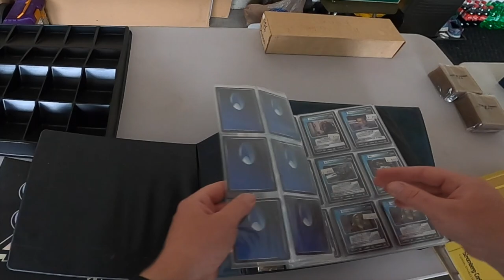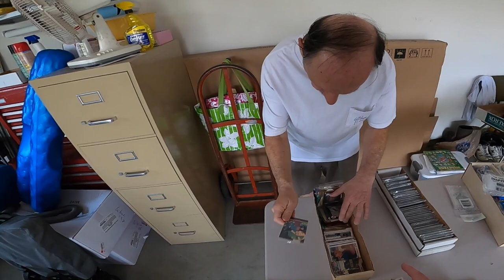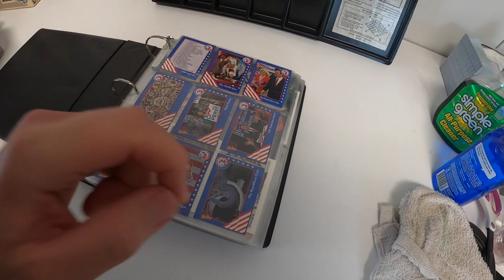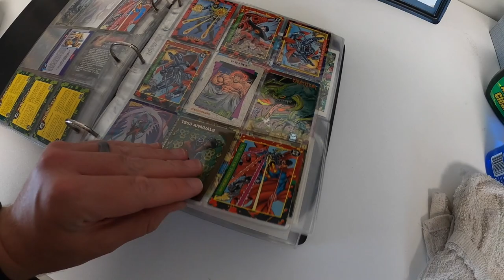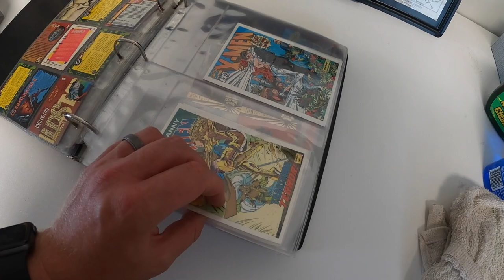I Almost Missed Out On This